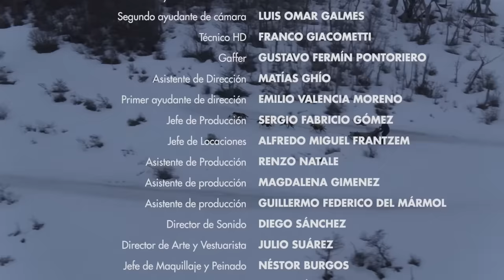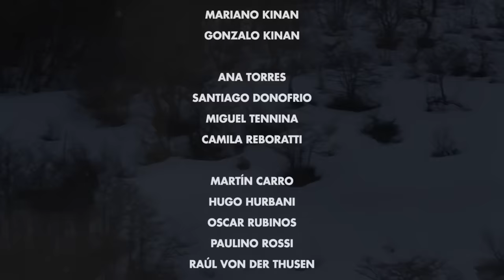La Guarida del Lobo | Película de suspense | Español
La Guarida del Lobo - Vicente ha sido herido y Toco lo acoge en su cabaña. El cambio en la pacífica relación que mantenían es provocado por un personaje que quiere las tierras de Toco. Pronto se desata el conflicto y se revelan secretos inesperados.

La Guarida del Lobo (2019)
Director: Alex Tossenberger
Escritores: Alex Tossenberger
Estrellas: Gastón Pauls, José Luis Gioia, Víctor Laplace
Géneros: Thriller
País: Argentina
Idioma: Español
Fecha de publicación: 28 de marzo de 2019 (Argentina)

Reseñas:
"En La guarida del lobo prima la sensación, saludable por cierto, de que algo está por rebelarse. O por estallar. No de la mano del malvado, sino de los dos protagonistas. Toco es el hombre natural, que no quiere contaminarse con el exterior. Viudo, nunca va a vender sus propiedades. Jamás. “¿Qué me van a hacer? ¿Me van a matar? Yo soy un hueso duro de roer”, clarifica. “¿Usted se cree que yo no vivo mi vida? Acá tengo todo lo que quiero”, que son los perros y su trineo. Es un personaje, si se quiere, como el de Ricardo Darín en Nieve negra.

La belleza del paisaje de Tierra del Fuego, la ya elogiada fotografía de Mariano Cúneo, tanto sea en exteriores como en el interior de la cabaña o el canil, todo aporta a este buen thriller, que tal vez se vaya de mambo en los minutos finales."
- escrito por "Pablo O. Scholz" en clarin.com

También conocido como (AKA):
(original title) La Guarida del Lobo
Argentina La Guarida del Lobo
Canada (English title) The Wolf's Lair
USA The Wolf's Lair

¡APÓYANOS!

Más películas!